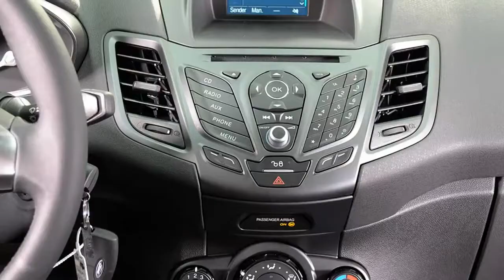Ford Fiesta Trend Sync GAKK153 Race Rot